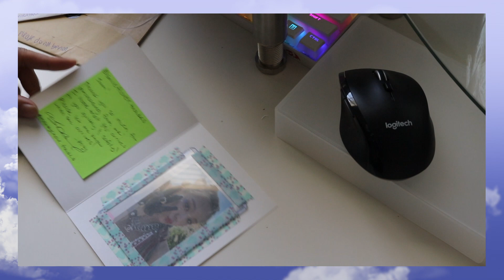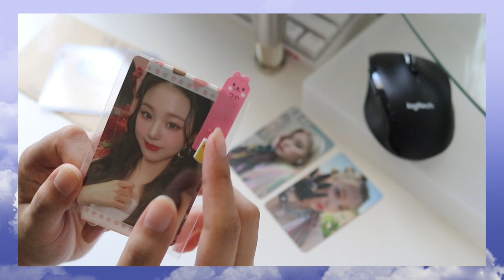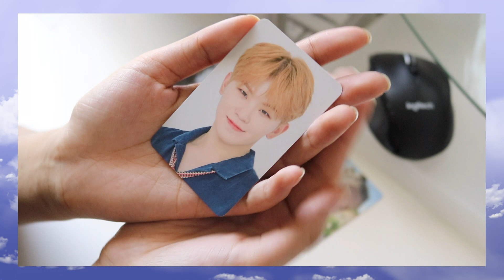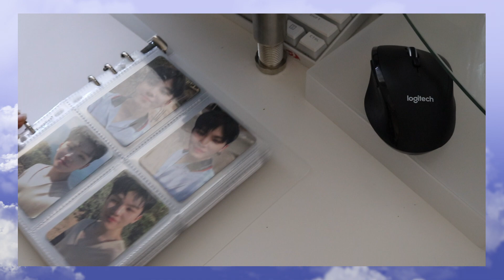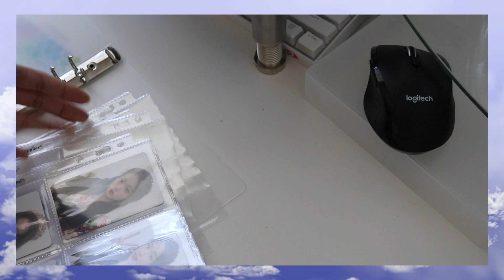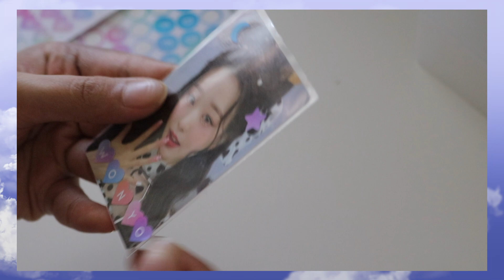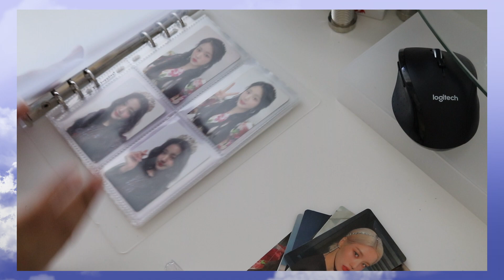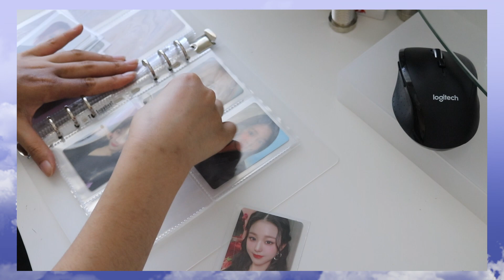with me | iz*one mini binder set up! (+ mini haul/sorting photocards)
reminder: please don't stop wearing masks, social distancing and keep washing your hands properly and regularly. it is so important to stay safe especially right now! remember to continue to fight for black lives and their rights! they need our support more than ever. stay safe out there!

timestamps :]
☆ 00:00 start of the video/haul portion
06:48 sorting photocards start
10:06 iz*one binder set up start
17:24 iz*one photocard sorting
23:00 final set up
☆ 23:23 end of the video

MATERIALS: 🌱✨🕊
Mini Binders
Pages (currently out of stock!)
— they’re just 9 pocket sleeves that i cut myself! but this is the brand i use :)
Alternative to Wallet Sleeve (I am planning on eventually using these!)

hello everyone! its been a while since i uploaded and i’m sorry for the delay, but i’m finally back! not sure if i’ll have a lot of kpop videos, because it has gotten expensive to keep up with some of these collections. i’ll try my hardest tho! i’ve started to do daily vlogs/study volgs if anyone is interested :) i’m going to start uploading those here too! super excited about those. i hope all of you are staying safe and having a great three months! especially those suffering in school! we got this everyone!!!

EDITING/STYLE INSPO 🌱
summer (nana’s dreams)

IZ*ONE(아이즈원) - 'La Vie en Rose(라비앙로즈)' Easy Piano Tutorial 피아노 튜토리얼 by Lunar Piano